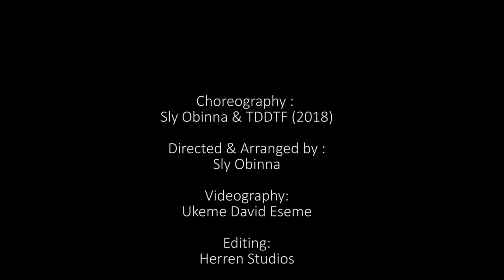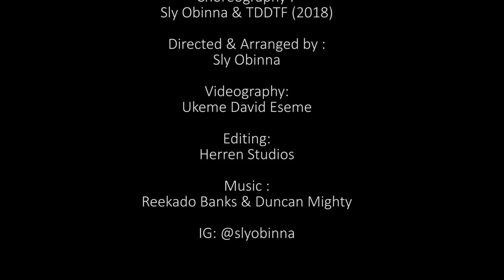The dance deal training foundation 2018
Bio bio